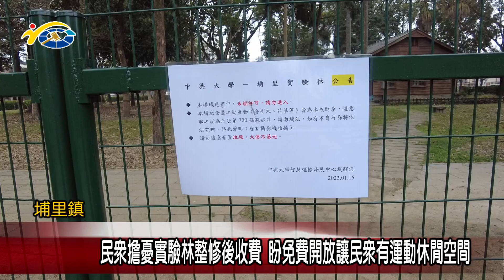20230214 南投縣議會 民議新聞 民眾擔憂實驗林整修後收費 盼免費開放讓民眾有運動休閒空間(縣議員 林芳伃)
埔里中興大學實驗林，目前正在進行整修，但因為正門口疑似設置收費亭，也讓鄰近居民擔憂以後沒有運動休閒的空間。對此，副議長潘一全感謝中興大學重新整修實驗林，也期許在整修完成之後，能夠開放給民眾來使用，讓民眾有更完善的運動休閒空間。